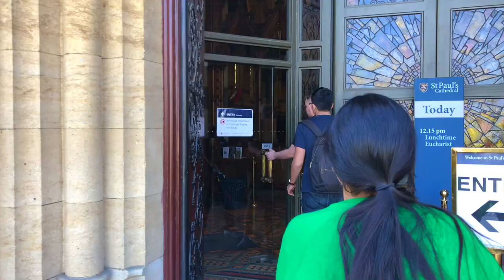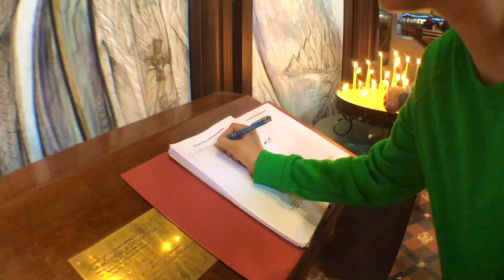Melbourne CBD St Paul's Cathedral | Melbourne's Graffiti Art On Hosier Lane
I invite you all to enjoy Melbourne CBD St Paul's Cathedral and Melbourne's Graffiti Art On Hosier Lane through my lens.

We have shown you some truly amazing hidden gems from this great city called Melbourne.

We have shown the St Paul's Cathedral in this video and what can I say about that church... You watch it for yourself and decide if words can do justice to this majestic structure.

Also, Melbourne city is famous for its Graffiti art and here we have covered the Hosier Lane, which is full of this magnificent art. This Melbourne city's Graffiti Art attracts a lot of tourists to this street and well deserved so!

St Paul's Cathedral in Melbourne CBD was built in the 1700s and yet looks so amazing that one gets dumb struck, once you visit it from the inside.